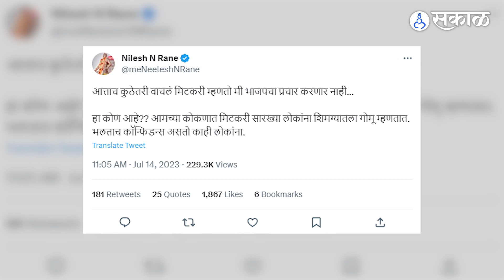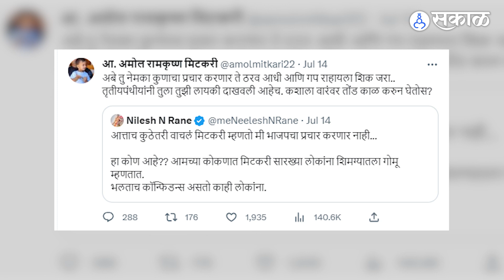Amol Mitkari आणि Nilesh Rane यांच्यात चांगलीच जुंपलीये | Twitter | BJP | NCP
शिंदे, फडणवीसांच्या सरकारमध्ये अजितदादांची एन्ट्री झाली आणि सरकारमध्ये नाराजीचे सूर उमटू लागले. या नाराजी मध्ये अजून दोन नेत्यांनी उडी घेतली आहे. कोण आहेत हे नेते जाणुन घेउया  व्हीडीओ च्या माध्यमातून ...